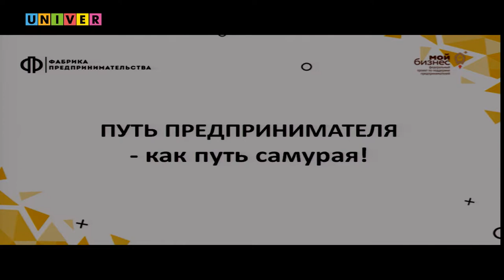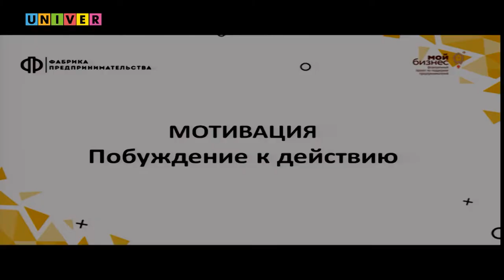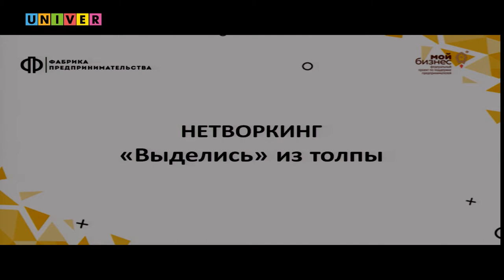Фабрика предпринимательства. Мастер-класс Халила Салахатдинова